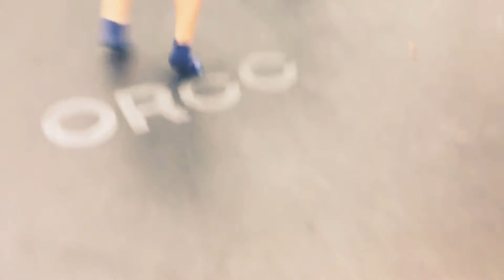February 10, 2020